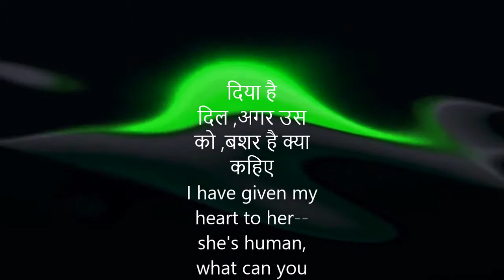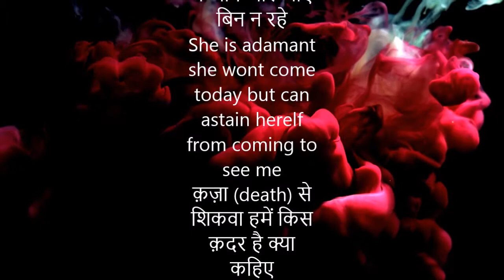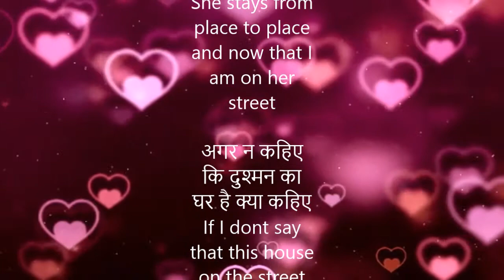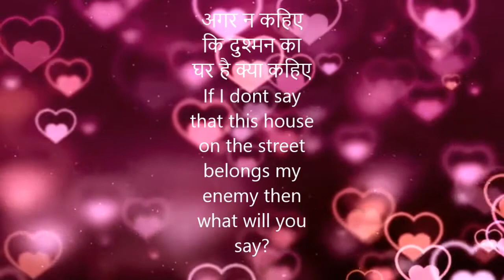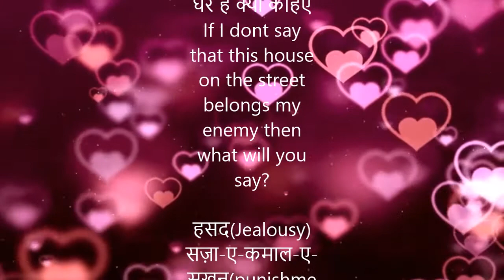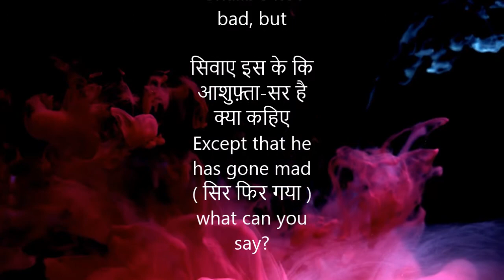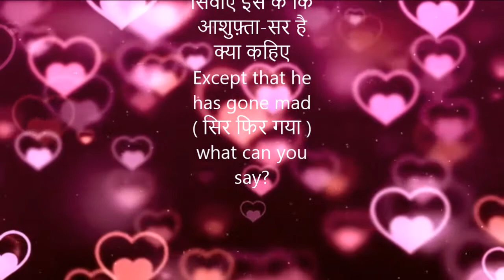मिर्ज़ा ग़ालिब II दिया है दिल अगर उस को बशर है क्या कहिए II with meanings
दिया है दिल अगर उस को बशर है क्या कहिए

हुआ रक़ीब तो हो नामा-बर है क्या कहिए

ये ज़िद कि आज न आवे और आए बिन न रहे

क़ज़ा से शिकवा हमें किस क़दर है क्या कहिए

रहे है यूँ गह-ओ-बे-गह कि कू-ए-दोस्त को अब

अगर न कहिए कि दुश्मन का घर है क्या कहिए

ज़हे करिश्मा कि यूँ दे रक्खा है हम को फ़रेब

कि बिन कहे ही उन्हें सब ख़बर है क्या कहिए

समझ के करते हैं बाज़ार में वो पुर्सिश-ए-हाल

कि ये कहे कि सर-ए-रहगुज़र है क्या कहिए

तुम्हें नहीं है सर-ए-रिश्ता-ए-वफ़ा का ख़याल

हमारे हाथ में कुछ है मगर है क्या कहिए

उन्हें सवाल पे ज़ोम-ए-जुनूँ है क्यूँ लड़िए

हमें जवाब से क़त-ए-नज़र है क्या कहिए

हसद सज़ा-ए-कमाल-ए-सुख़न है क्या कीजिए

सितम बहा-ए-मता-ए-हुनर है क्या कहिए

कहा है किस ने कि 'ग़ालिब' बुरा नहीं लेकिन

सिवाए इस के कि आशुफ़्ता-सर है क्या कहिए